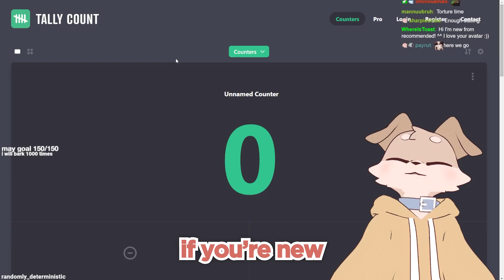I barked 1,000 times.